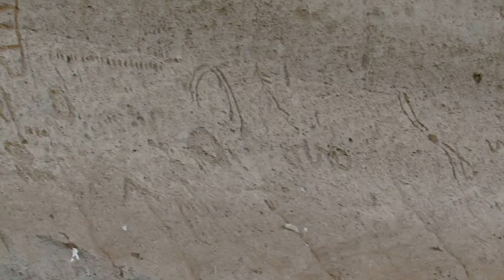Petroglyph Point, California